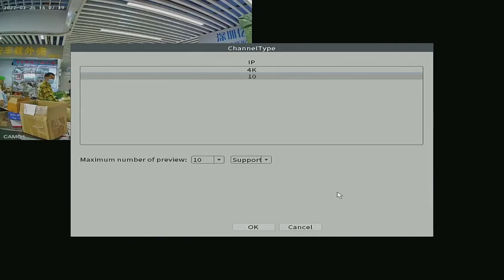ICsee Xmeye XM Nvr Board 4K 10Ch Hisilicon chip Hi3536E IP Recorder Embedded Linux support Face Dete